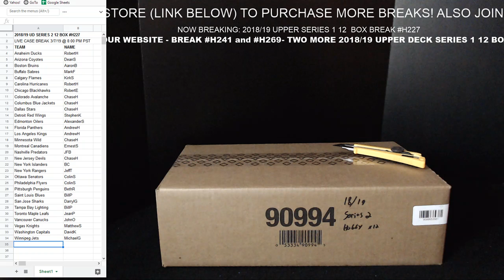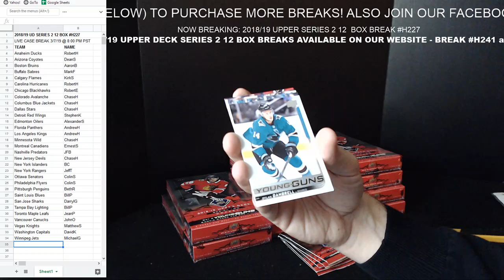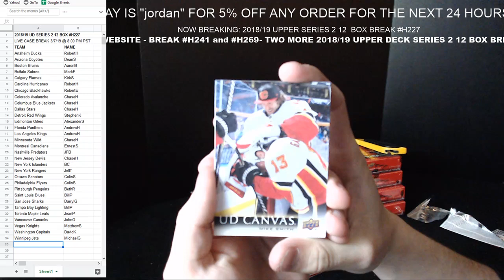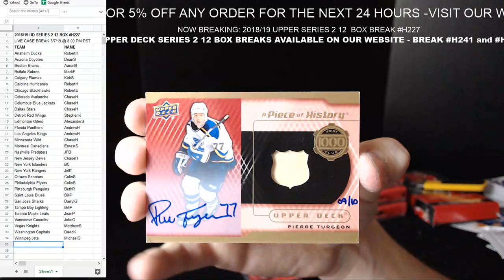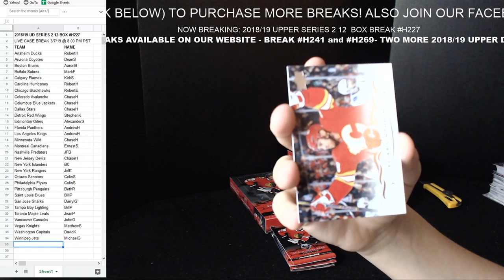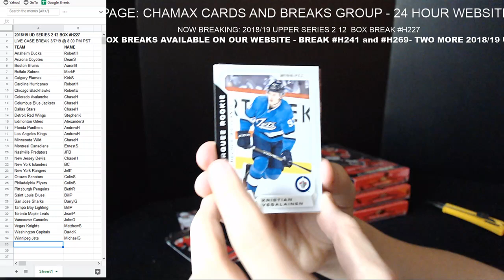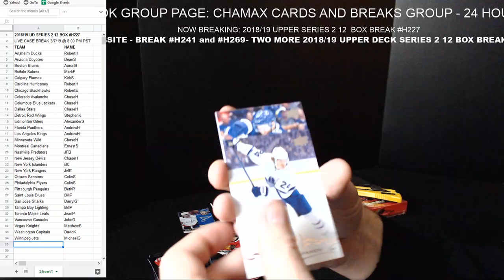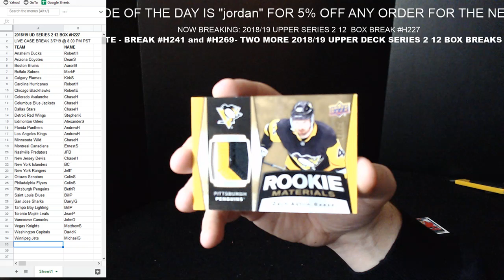BREAKING TONIGHT: 2018-19 UPPER DECK SERIES 2 12 BOX BREAK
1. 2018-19 UPPER DECK SERIES 2 12 HOBBY BOX BREAK

HUGE SPORTS CARD BREAKS (HOCKEY, FOOTBALL, BASKETBALL, BASEBALL, SOCCER, UFC/WWE, NASCAR, TENNIS, ETC)

our our EBAY STORE ( CHAMAX CARDS)